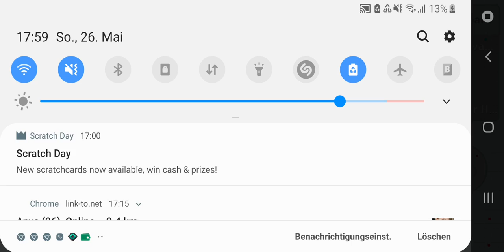Agar.io Mobile Classic Android Gameplay #15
Der offizielle Superhit unter den Online-Spielen endlich für mobile Geräte!

Spiele online zusammen mit Spielern aus der ganzen Welt und versuche zur allergrößten Zelle zu werden!

Kontrolliere deine kleine Zelle und verspeise andere Spieler, um größer zu werden! Aber Vorsicht: Größere Spieler werden versuchen, dich zu ihrem Mittagessen zu machen. Überlebe und speise lang genug, um zur größten Zelle ihm Spiel zu werden!

Mit neuer speziell für Touchscreens entwickelter Steuerung bietet dir agar.io dasselbe süchtig machende Spiel, welches schon Millionen am PC genießen. Spiele online im Für-alle-Modus und verwende die Taktiken Teilen, Schrumpfen und Ausweichen, um andere Spieler zu fangen - oder sie meiden! Verwende eine Auswahl von besonderen, geheimen Skins mit dem richtigen Benutzernamen!